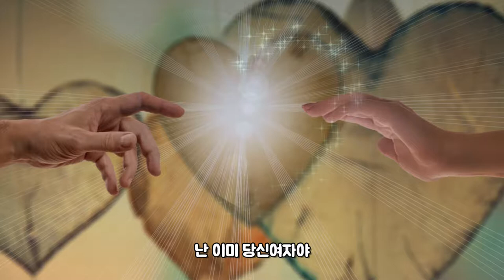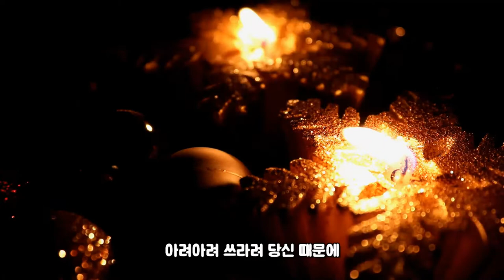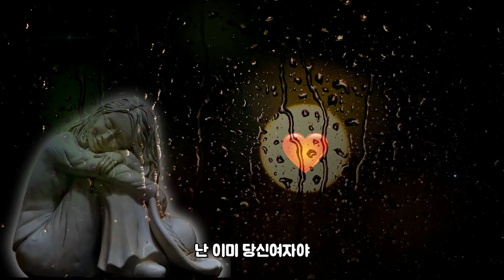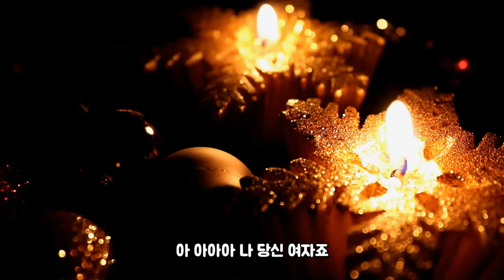임지안-아려쓰려[가사자막]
아려아려 쓰라려 당신 때문에
아 아아아 당신 때문에
당신 때문에 안달났어요
날 그만 애태우세요
그 정도라면 이제 됐어요
난 이미 당신여자야
질리리가 않는 남자죠
어쩜 그리 내눈에 쏙 박혀버렸나
애태우는 나쁜 남자죠
모르는척 가버리면 어떡하나요
내 마음이 아파아파요 오오 오오오

봐요봐요 날봐요 여기있어요
봐요봐요 날봐요 당신꺼예요
아 아아아 당신꺼예요
아 아아아 나 당신 여자죠